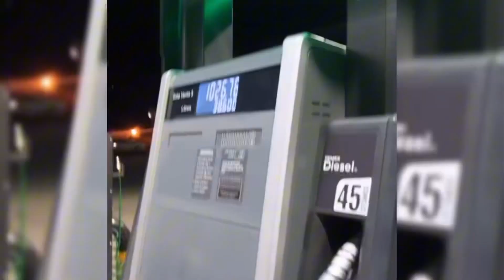AGARRANDO CURA EN EL CAMINO 😂